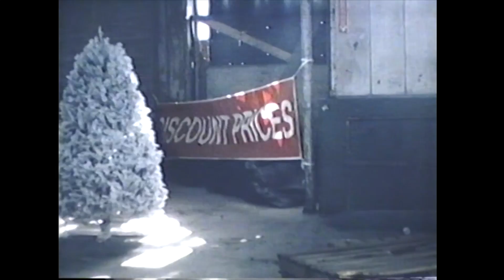SMB Reel#1 1991- 92 (Los Angeles. CA)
Some original work done at the beginning of this journey. includes shorts, animation, and some challenges we had with Super 8 film.